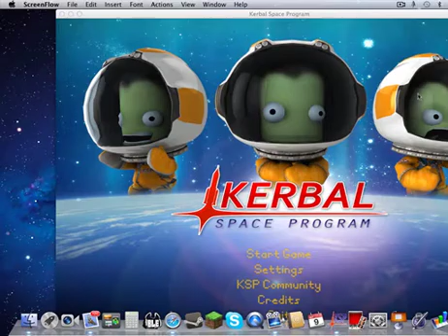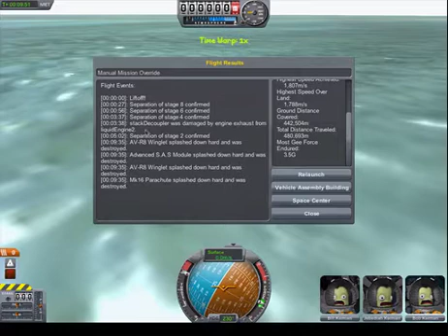Carbon Plays Kerbal Space Program Part 1.5- Screw you, extra rocket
Part 1.5 of KSP with Carbon. Sorry about the bad audio quality during and after launch.